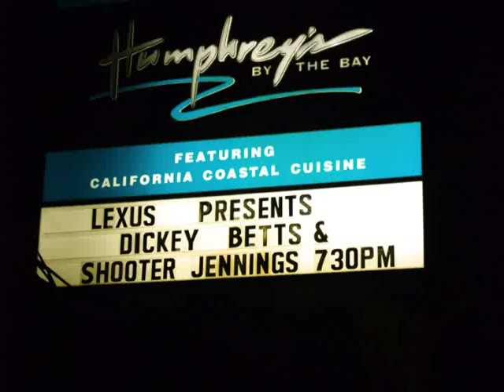Dickey Betts in San Diego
Humphrey's